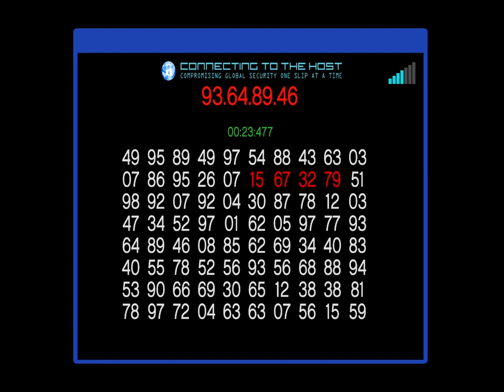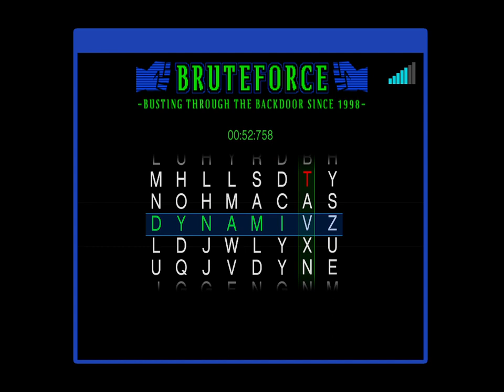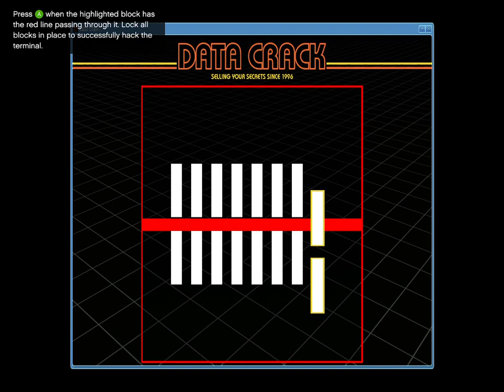GTA V VIP work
VIP  work